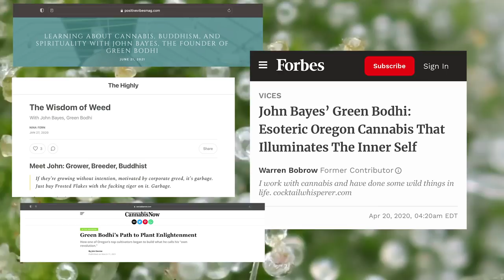Peru Ayahuasca Ceremonies, Rare Psychedelics & A Lifetime of Breeding Cannabis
Roll Up, Today we sit down with Green Bodhi the world renown Breeder, Grower, & Psychedelics Enthusiast. We roll up some special flowers today bred by Green Bodhi himself and he starts to take us on a wild journey he calls LIFE. From Psychedelic Ceremonies in Peruvian Inca Ruins, Ayahuasca in the Jungle all the way to meeting his Shaman and experiencing ego death along with life teachings. We get to hear about some lessons being taught by the medicine and the experiences some psychedelics teach you. Green Bodhi’s passion for special cactus species and Cannabis is easy to feel through the speakers & screen.  We dive into a lifelong process of breeding cannabis and the love for the plant over 20+ years while staying dedicated. Growers, Breeders, Smokers & passionate Psychedelic lovers this one’s for you !  Light Up, it’s that First Smoke of the Day!

Dr. Dabber